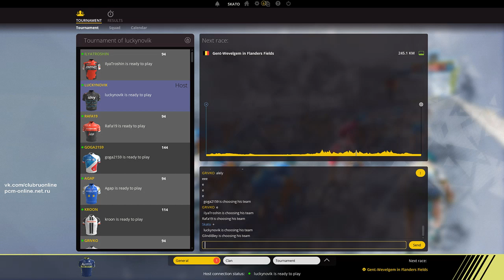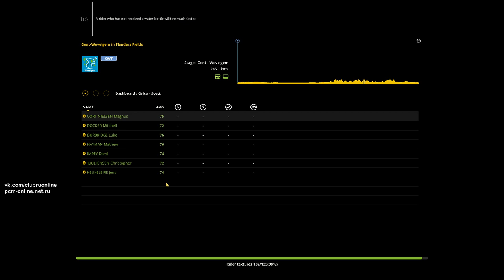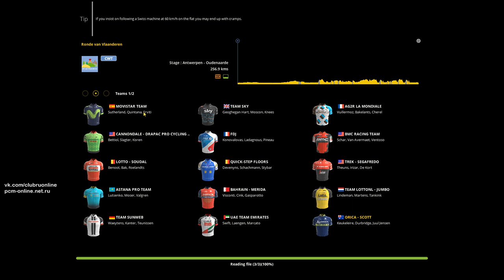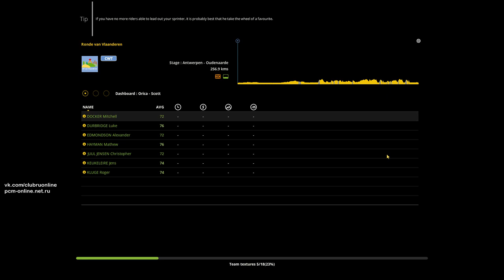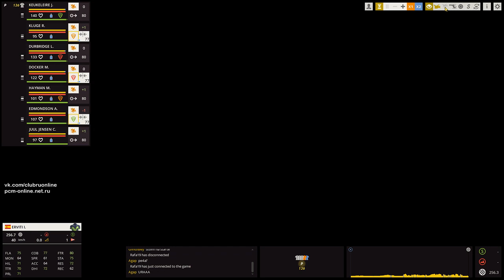PCM 2017 | [Gent - Wevelgem] and [Ronde van Vlaanderen]